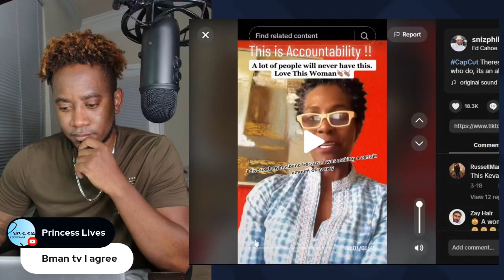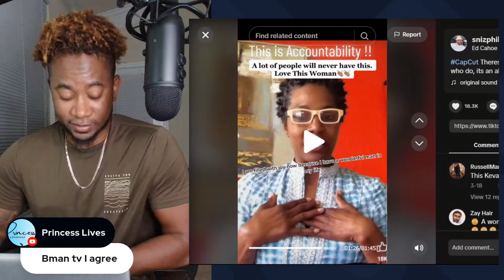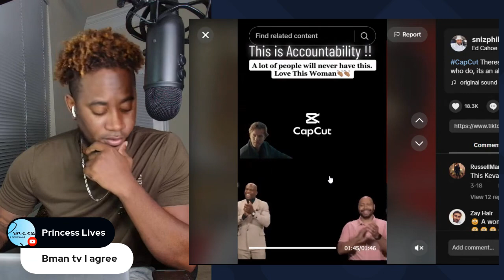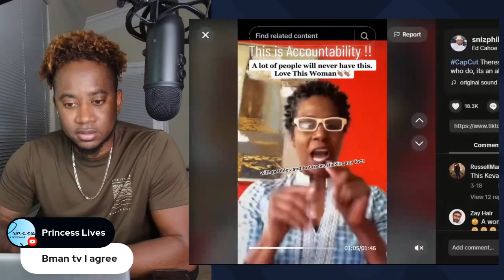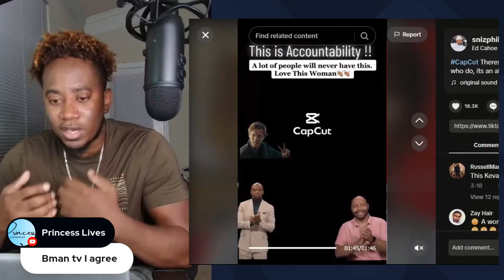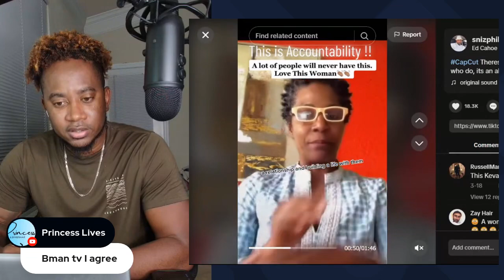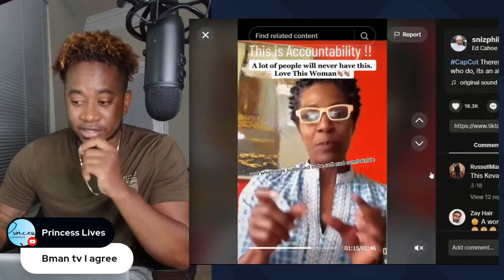BW EXPLAIN WHY SHE REGRET PICKING A DEGREE OVER A GOOD HUSBAND!!